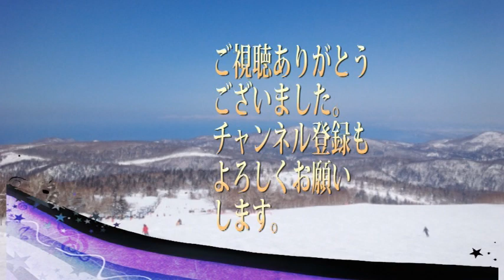虹と雪のバラード カラオケ 川越守さん編曲のヴァージョン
** 「みんなで歌おう。」高齢者施設レクレーション向けに作成しました。歌詞が画面に大きく出るので　リビングなどで一緒に　歌いやすいです。
僕の（介護福祉士として認知症高齢者の方の介護業務をしています）経験上　高齢者の方は　漢字をよく憶えてらっしゃり　よく読めるので　あえて　漢字を　多く　取り入れた歌詞を表示しています。その方が　脳の活性化も促すと思います。